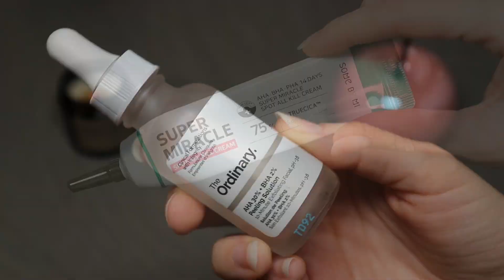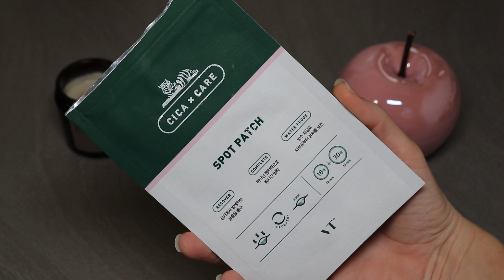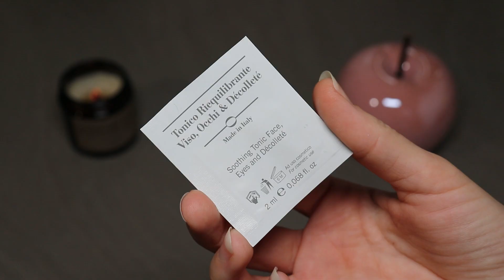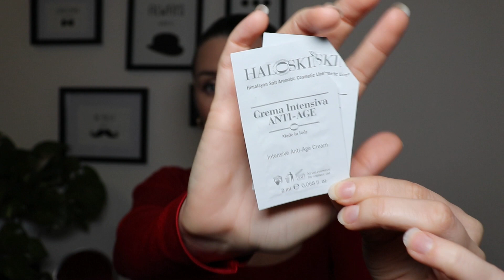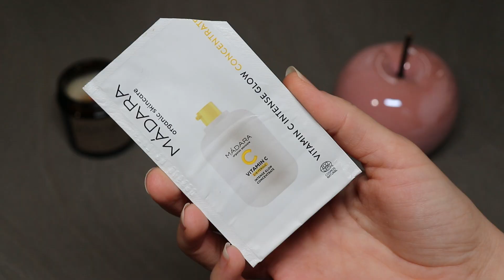TANTISSIMI PRODOTTI FINITI SKINCARE |Madara, The Ordinary, Faberlic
Vi mostro i miei tantissimi finiti skincare, tra sieri, creme e maschere. Ci sono davvero delle chicche di cui non vedevo l'ora di darvi la mia opinione finale.
I MIEI CONTATTI
CONTENUTI
00:00 Introduzione
00:32 Mineral 89
01:51 Scrub Sébo Vegetal
03:00 Detergente tè verde e centella
03:59 Acqua di camomilla
05:22 Crema tè verde
06:25 Scrub viso al caffè
07:12 Crema anti imperfezioni
08:16 Burro struccante Made in Italy
10:11 Peeling rosso
10:48 Maschera magica Faberlic
12:16 Crema basica alla bava di lumaca
13:41 Siero Beauty of Joseon
15:31 Lotion tè verde
16:44 Contorno occhi ridensificante
18:43 Siero retinolo Made in Italy
20:36 Patch anti brufolo
21:37 Prodotti al sale Himalayano
24:07 Booster vitamina C
25:51 Fluido anti acne
26:47 Conclusione

1. Mineral 89, Vichy

2. Scrub Sebo Vegetal, Yves Rocher

3. Detergente tè verde e centella, Selfless by Hyram

4. Idrolato alla camomilla, Pranarom

5. Crema tè verde, Isntree

6. Scrub al caffè, Yes To

7. Crema anti imperfezione, Some by Mi

8. Burro struccante, Biocosmé

9. Peeling AHA BHA, The Ordinary

10. Maschera alla provitamina B5, Faberlic

11. Black snail restore cream, iUnik

12. Siero al ginseng e bava di lumaca, Beauty of Joseon

13. Lotion tè verde, Benton

14. Occhio fico, Laboratorio Hur

15. Siero allo zenzero, Bottega di Lunga Vita

16. Patch brufoli, VT

17. Tonico + due creme al sale himalayano, Halo Skin

18. Booster vitamina C, Madara

19. Fluido anti acne, Madara

PLAYLIST CHE SONO PERFETTE SE HAI VISTO QUESTO VIDEO